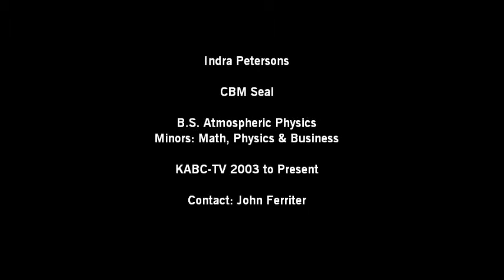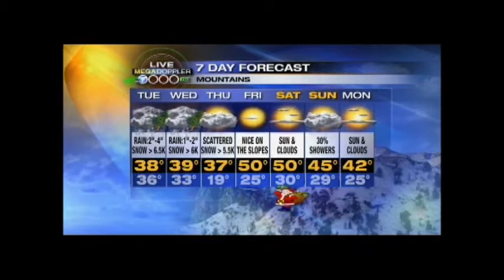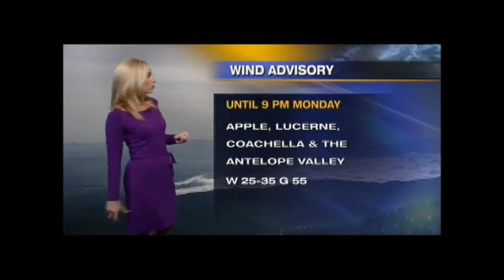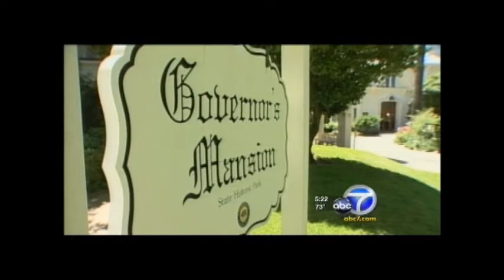Indra Petersons KABC Weather